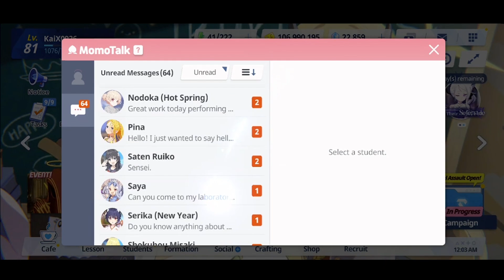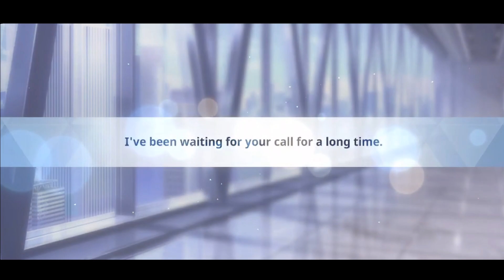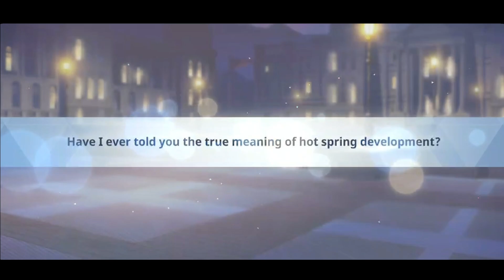3周年Fes两百抽！能出两个大奖吗？[ 蔚蓝档案 Blue Archive】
两百抽能抽到几个新角色呢？

*本频道会一个星期至少上传 1 部影片 =D

如果喜歡我們的影片不妨按下喜歡！
如果有任何疑問或意見也可以在下方留言！